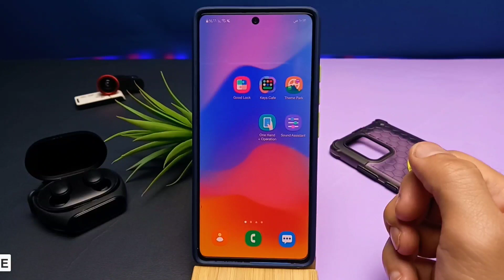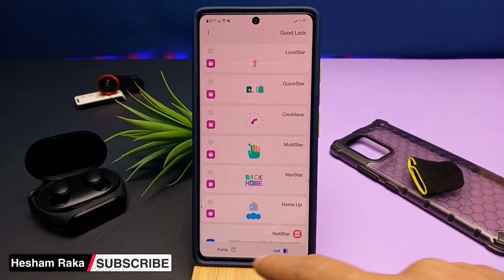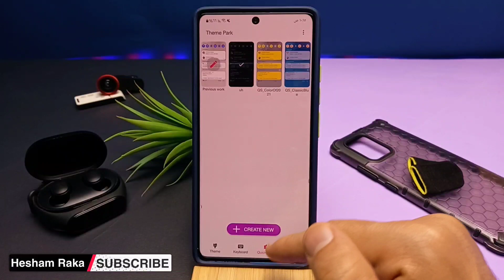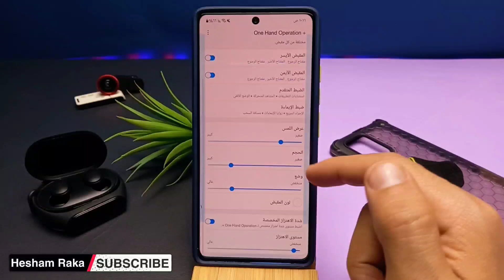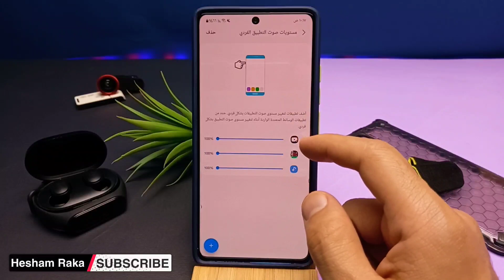اخر سلسله تطبيقات جود لوك لاجهزه سامسونج تطبيقات Good lock|تغير الثيمات وتغير الكيبورد وتغير الاصوات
نعم لقد وصلنا الي نهاية الطريق شرحنا لكم جميع تطبيقات جود لوك لهواتف سامسونج بجميع اصدارتها وهذا الفديو الاخير المنتظر لنهايه السلسله good lock
في هذا الفديو  1 - سنشرح تطبيق لتغير كيبورد سامسونج بشكل جميل ورائع وتقدر تخصص ثيمات وخلفيات لي لوحه المفاتيح
2- هنشرح تطبيق ثيم بارك علي السربع وهو تطبيق بتغير ثيمات سامسونج
3 - هنشرح تطبيق اسسينت ساوند وهو تطبيق للتعديل علي اصوات النظام والهاتف معا والتحكم بي اصوات التطبيقات
نقاط الفيديو✎﹏﹏﹏﹏﹏﹏﹏﹏﹏﹏
تثبيت تطبيقات جود لوك Good lock
تطبيق ثيم بارك
تطبيق ساوند اسيسنت
تطبيق كيس كافيه

00:00 المقدمة

التنزيل 📥 Download ✅